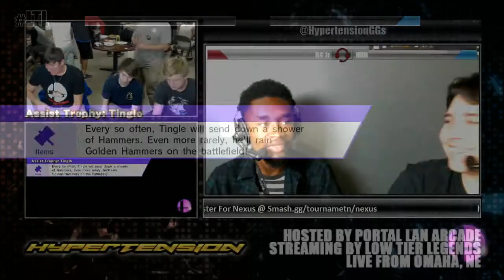Hypertension VI Doubles Kwaaaaz vs Team Nerdtron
Low Tier Legends presents: The LTL Smash TuesdayZ. Free Weekly Smash Wii U tournament in Omaha, NE. 1st Tuesday - Paid Tournament 2nd Tuesday - Free Doubles Tournament 3rd Tuesday - Free Random Tournament 4th Tuesday - Free Singles Tournament / Salty Spitoon Please consider donating for better streaming equipment, and a pot for new venues and larger tournaments.